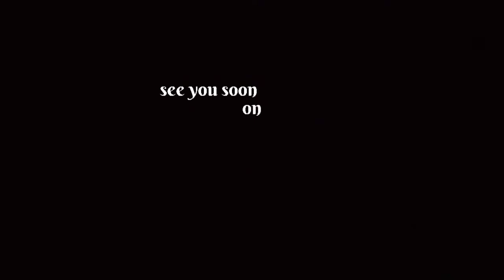Lockdown এ বাড়িতে বানালাম Pizza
hlw friends
in this vlog me and my sister made pizza at home
basically it's a high time for us due to covid
so as we know lockdown is going on so it's not possible to make motovlog.
for that reason am trying to do something new in this channel.

this is the first time we making pizza at home
so there may be some mistake do ignore that🤭
and please please please
support us gyz
do bring forward this channel
don't miss to press the 🔔icon...

pizza making
making pizza at home
pizza vlog
how to make pizza
lockdown recipe